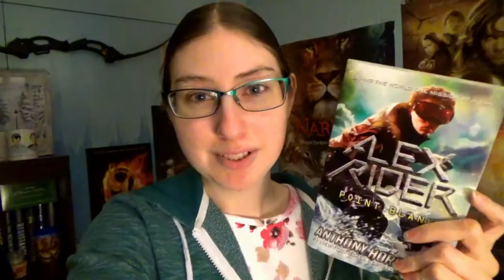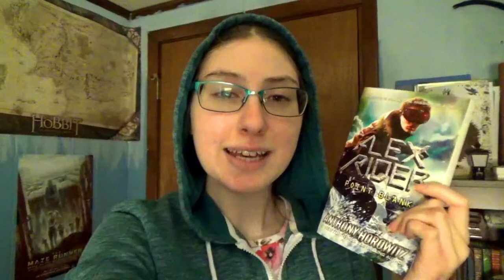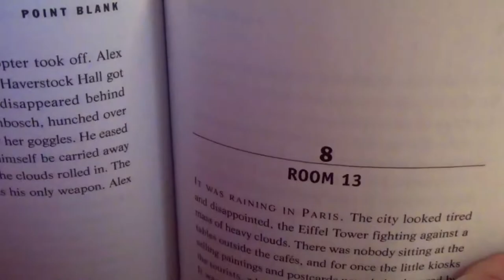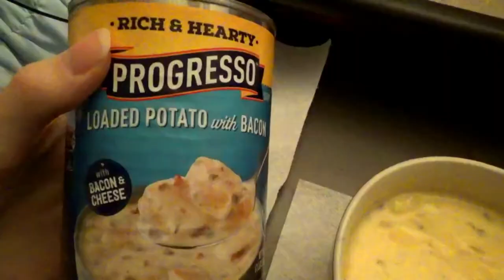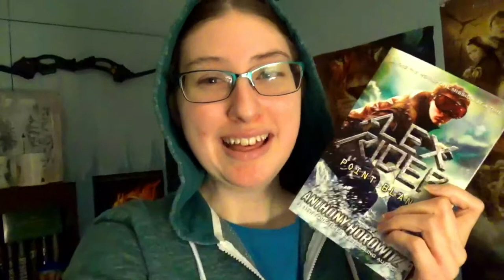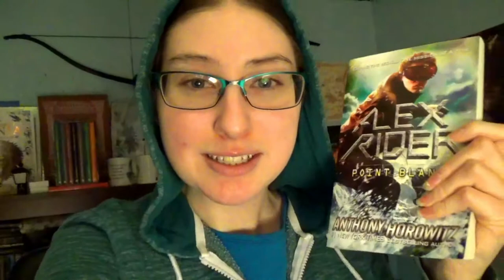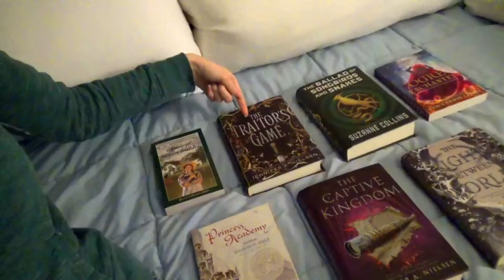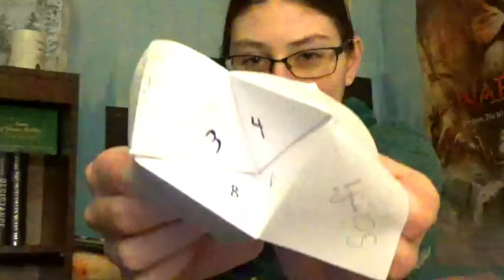READING VLOG: Alex Rider Book to TV Show Reaction & Review!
Hey Everyone! I had so much fun reading this book, watching the tv show and filming this video. I hope all of you will enjoy it! :) I really appreciate it. New Video up every Friday and sometimes Tuesdays.

TIME STAMPS
My 1st thoughts on the book - 3:36
My 2nd thoughts on the book - 5:17
My 3rd thoughts on the book - 8:55
My 4th thoughts on the book - 13:10
Our family pets - 14:50
My 5th and Final thoughts on the book - 15:45
My Trailer Reaction Video - 18:36
My thoughts on the TV show - 21:26
Me picking my next read and and end of the vlog - 25:28

MY NEXT READ -
The False Prince #1 (The Captive Kingdom #4)-

PEANUT BUTTER HONEY CEREAL OAT BARS
1 cup peanut butter
1/2 cup honey
1 cup oats
1 cup Honey Nut Cheerios, chopped
1/2 cup Cheerios(original or any flavor), chopped
1/2 cup of Mini or Snaps Pretzels(optional), chopped
1/2 Chocolate Chips, any flavor (optional), not chopped

Instructions
Line a 9×9 pan with aluminum foil. Spray lightly with non-stick spray.

In a two separate big sandwich bags, put the cereal in one and pretzels in one. Make sure it's air tight as possible. Using the flat bottom of a glass cup or a 1 cup measuring cup, chop them up in small pieces. Set it aside.

Melt the peanut butter and honey together until smooth, either in the microwave or stove top. (I do it in the microwave. 30secs, stir, 30secs, stir.)

Combine the oats, cereal and pretzels (and chocolate chips, if you're using them) into the peanut butter and honey mixture.

Press into prepared pan. Place in refrigerator until it's set, when it feels hard it's done. Cut into desired size squares.

Place in a air tight sandwich bag or container. Keep in the refrigerator.